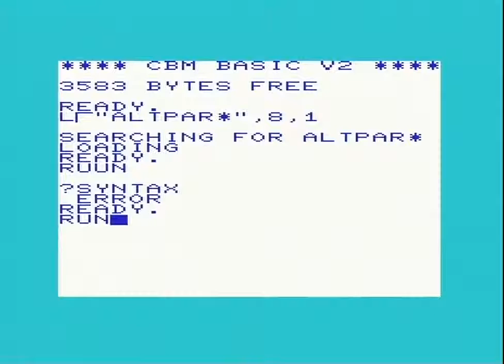DEKADENCE 2002 ALTPARTYINV (VIC-20)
DEKADENCE: ALTPARTYINV (2002)

Code, Music: Britelite

Capture & x264 encode from a real VIC-20 by Lemming/OFFENCE&FIG

Hardware: PAL SVideo-modded Commodore VIC-20 with a built-in 32KB RAM expansion
and a Commodore 1541 disk drive